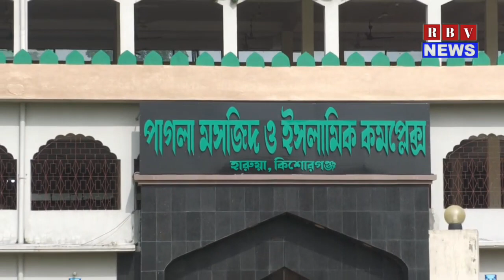মসজিদের দানবাক্স খুলতেই ঝরঝর করে বের হয়ে আসছে টাকা আর টাকা | পাগলা মসজিদ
Raipur Bd Voice Official adress :
Amin Vila - 3rd floor
Mirgonj Road
Raipur, Lakshmipur (Post code: 3710)
Bangladesh

আমাদের অন্যান্য ভিডিও গুলো দেখতে নিছের লিংকে ভিজিট করুন